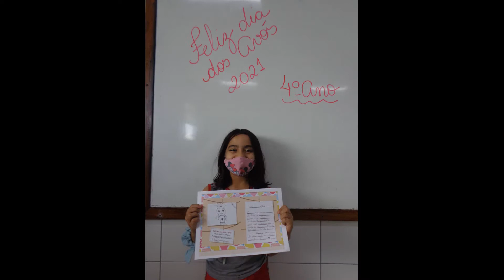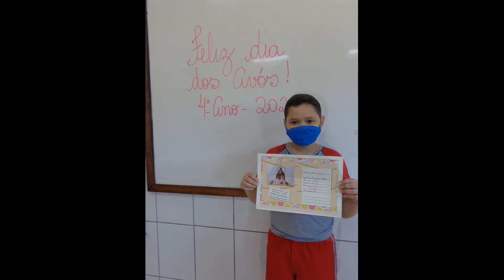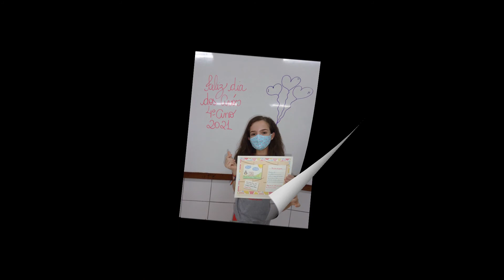Dia dos Avós - 4º Ano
É um privilégio conviver com os avós pois uma riqueza marcante é a disponibilidade do amor gratuito que dispensam aos netos.

Parabéns a todos os vovôs e vovós! Sejam fonte de valor e amor!